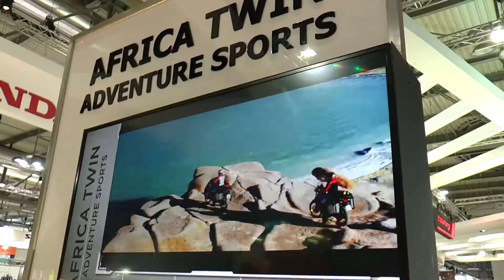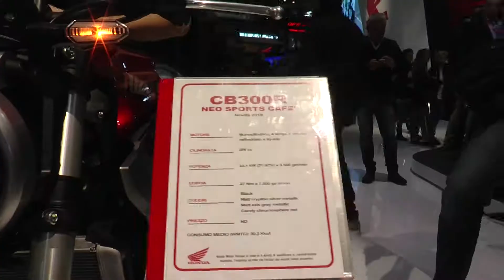INCERTI 20171111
MASSIMO INCERTI DI HONDA REGGIO EMILIA CI PRESENTA LE NOVITA' DAL SALONE EICMA 2017